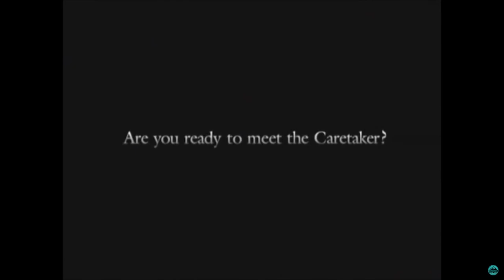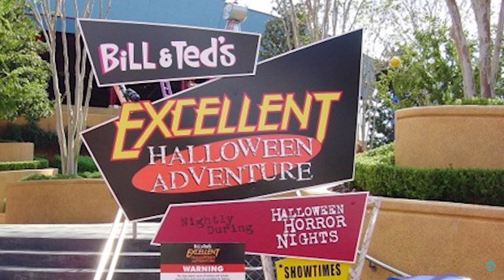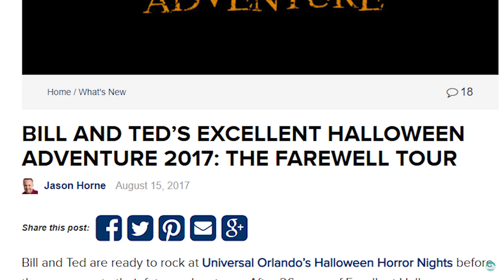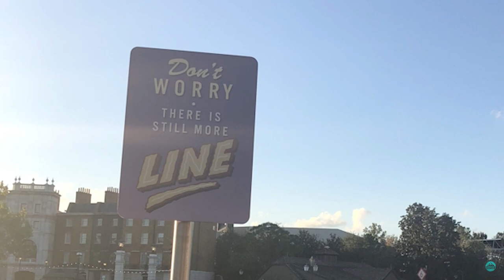The History of Bill and Ted's Excellent Halloween Adventure | Expedition Haunts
This is a remaster of one of our first every videos with better audio and updated information!

Take a look back at the Bill and Ted's Excellent Halloween Adventure which ran for 26 years at Halloween Horror Nights in Orlando Florida.

Here we take a look at the Orlando version of the show and how it became to be and why it ended. No other theme park show has done what this show did, with its excellent casts to the huge fan base.

Who do an amazing job recording the show as well as sheppelectric for old park footage.